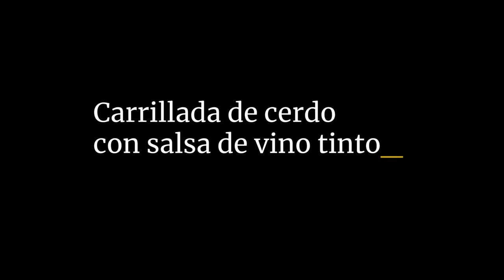Cómo preparar nuestra Carrillada de Cerdo con Salsa de Vino tinto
Disfruta de uno de los platos más tiernos, con un sabor sabroso y elegante,  ¡ahora sin moverte de casa! 🍽️
Descubre nuestra Carrillada de Cerdo con Salsa de Vino Tinto, elaborado artesanalmente, con todo el cariño de la abuela. 😋
Nuestro cocinero, Dani Lillo, te enseña cómo prepararlo. ¡Toma nota! ✍️